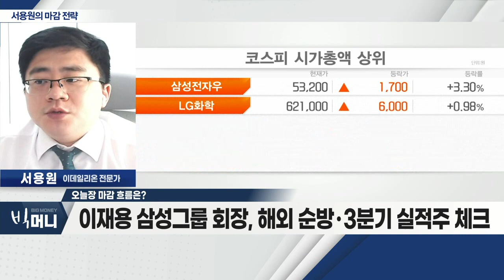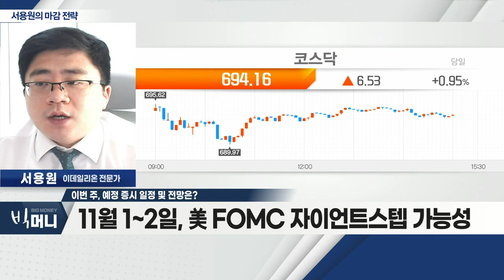美 애플ㆍ테크 기업 상승… 韓 증시 상승_서용원 마감 전략 (20221031)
- 美 애플ㆍ테크 기업 상승… 韓 증시 상승
- 삼성전자 60,000원 돌파 시도… 외국인 매수세
- 이재용 삼성그룹 회장, 해외 순방ㆍ3분기 실적주 체크

Q. 이번 주, 예정 증시 일정 및 전망은?
- 11월 1~2일, 美 FOMC 자이언트 스텝 가능성
- 11월 4일, 10월 美 고용보고서 발표